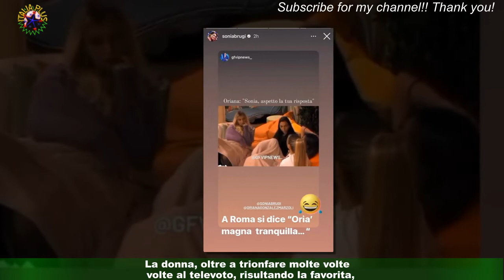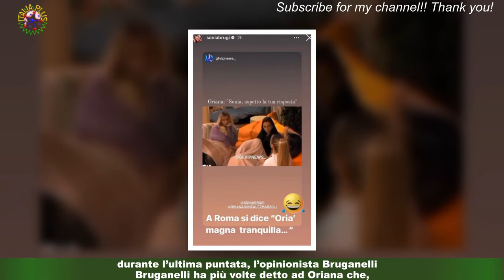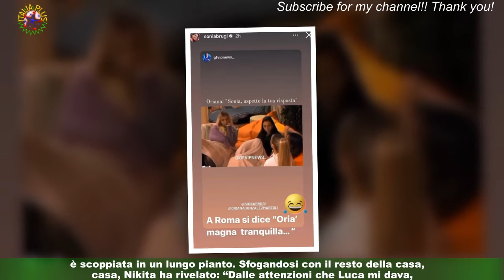GFVip, Oriana contro Sonia: 'Nikita piange quattro giorni, vediamo come la difende'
Nikita Pelizon è certamente una delle concorrenti più amate di questa nuova edizione del Grande Fratello Vip.La donna, oltre a trionfare molte volte al televoto, risultando la favorita, è anche molto amata delle opinioniste, tra cui Sonia Bruganelli. Tuttavia, la vippona in queste ore sta vivendo male il due di picche ricevuto da Luca Onestini,